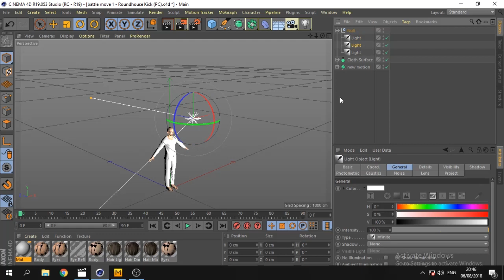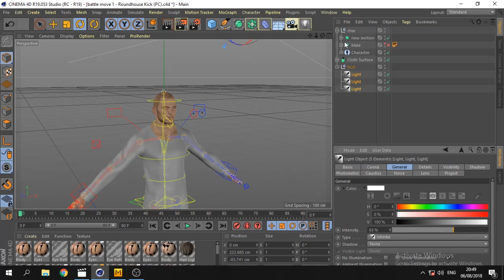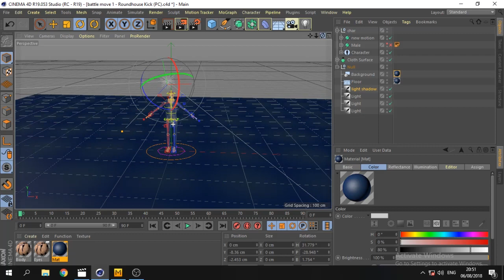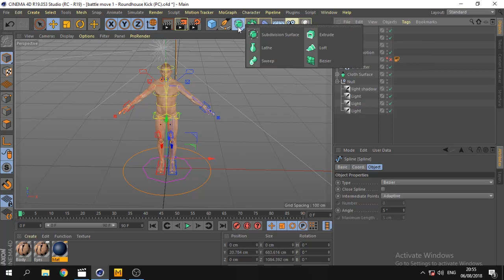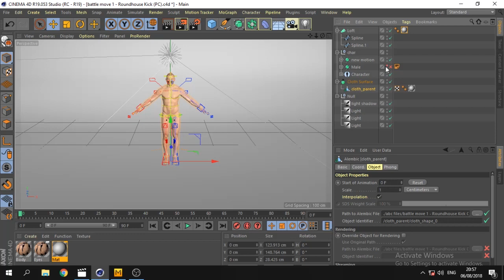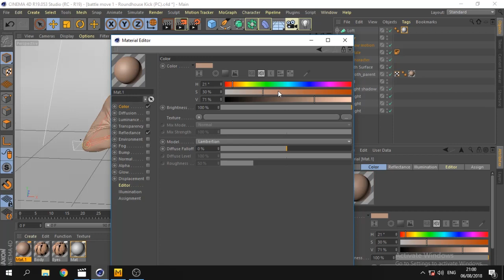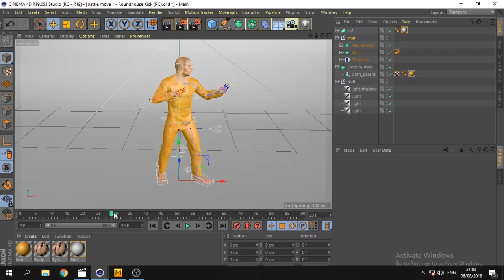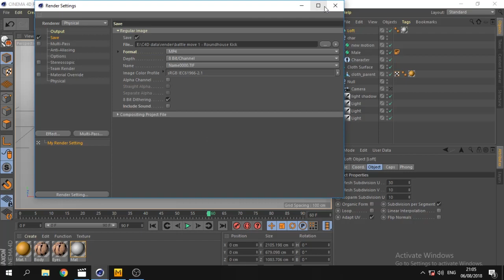3D Animation Tut 6/6 - Cinema 4D R19 Rig, Weighting, Pose Morph, Animate, Cloth, Lighting